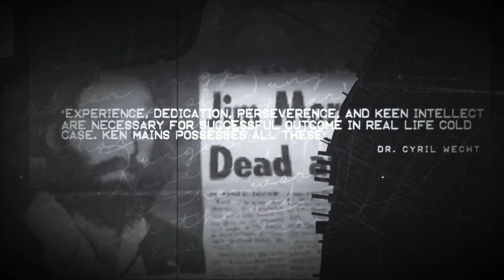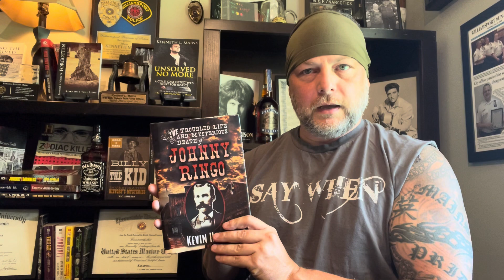Johnny Ringo | Solved or Unsolved | A Real Cold Case Detective's Opinion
Johnny Ringo died in 1982 and the official cause of death for this gunslinger was ruled a suicide. Case closed. Yet, there are some inconsistencies that should be noted in order to determine the true manner of death. Wyatt Earp and Doc Holiday each claimed to have murdered him...so is this case solved or unsolved?

Just because a person is arrested or convicted for a crime doesn't always mean the case is solved. Just because a death was ruled an accident doesn't mean someone shouldn't be held accountable for it.

This is a new True Crime short video series where world renown cold case detective Ken Mains will give his brief opinion if a case is solved or unsolved. Does the case need examined further or is it time to let the case go?